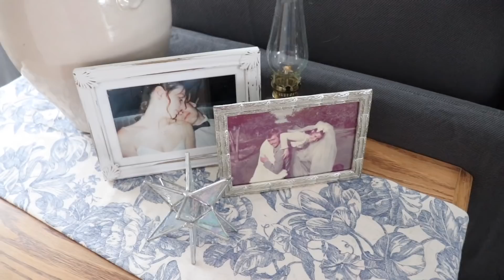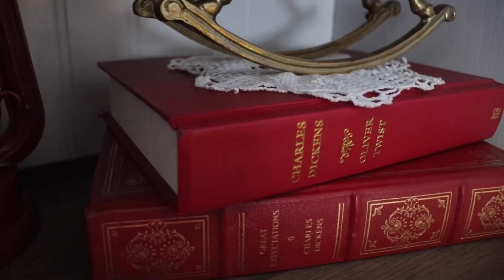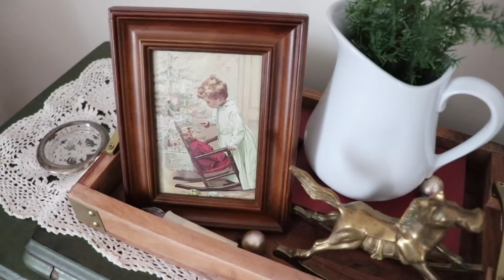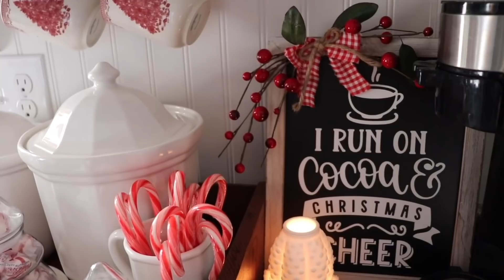CLASSIC + COZY CHRISTMAS HOME TOUR 2021 ~THRIFTED CHRISTMAS DECOR TOUR ~BUDGET CHRISTMAS DECOR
Welcome to my 2021 classic and traditional Christmas home decor tour. I strive to make my home as cozy and cheery as possible during the holiday season in a budget friendly and thrifty way. I think my thrifted Christmas decor is perfectly so! Do you thrift for your decor?

On my channel I love to share thrifting style videos which include Thrift Hauls and Thrift With Me videos. I thrift at a lot of different goodwill stores as well as local charity thrift shops. I have been known to venture in to Savers Thrift store as well. I thrift at these stores and take you along with me to thrift for my own home decor as well as for my friends, children and family. Thrifting is my hobby and my passion. I love trifting to furnish and decorate my home on a budget and find unique vintage and antique items for my traditional country cottage style decor. I love decorating my home with thrifted and second hand decor.